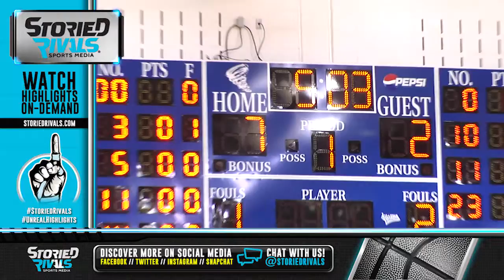HS Basketball | Crooksville at West Muskingum [12/20/16]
West Muskingum notched a 69-58 win (their 4th of the season) at home vs Crooksville. Tight throughout most of the night, the Tornadoes found their groove from beyond the arc in the 2nd half to pull away and stay in the top half of the MVL standings.